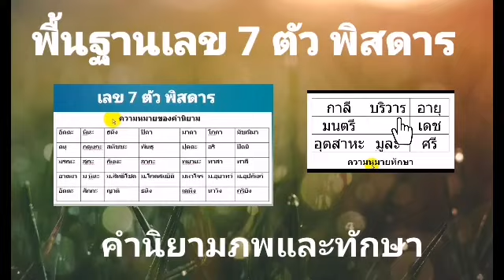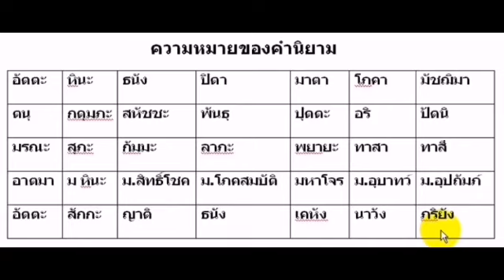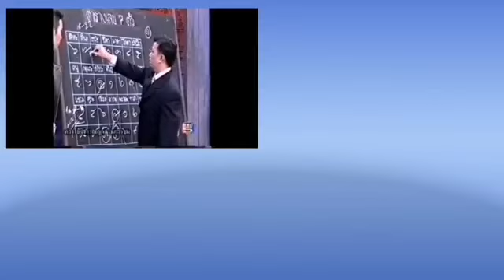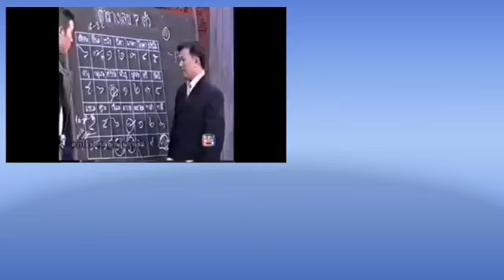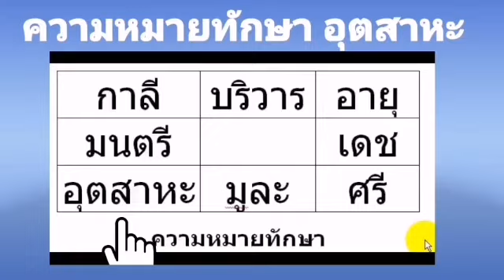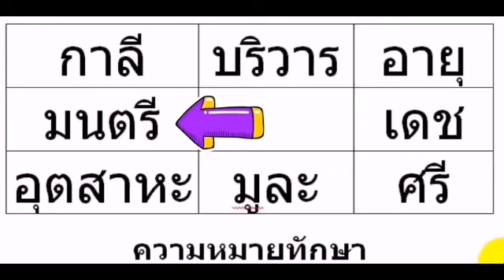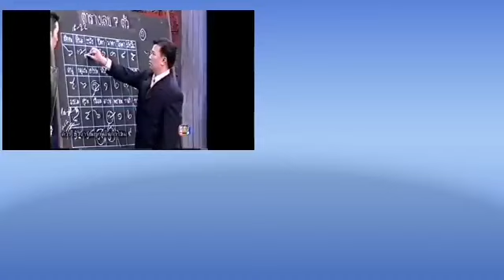@สอนการอ่าน ความหมายพื้นฐานวิชา เลข 7 ตัว พิสดาร ที่ต้องท่องจำและประยุกษ์ใช้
@ ความหมายพื้นฐานวิชา เลข 7 ตัว พิสดาร ที่ต้องท่องจำและประยุกษ์ใช้
อ.ปรัชญา ศรีศิริ
พยากรณ์ชะตาชีวิต ดวงไทย  ดวงยูเรเนียน เลข 7 ตัว 4 ฐาน
เลข 7 ตัว 9 ฐาน